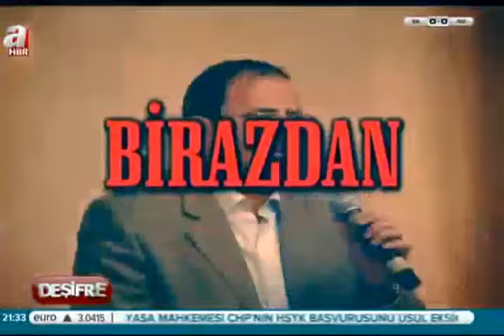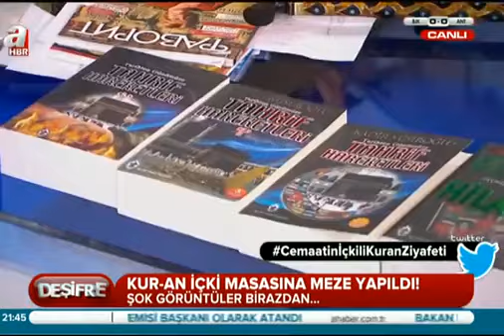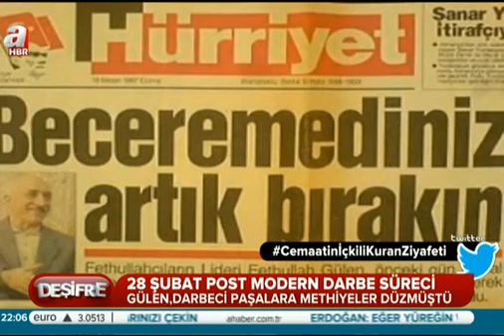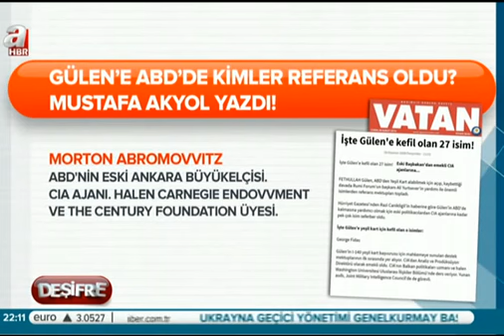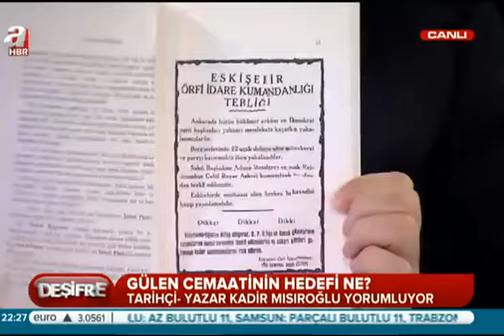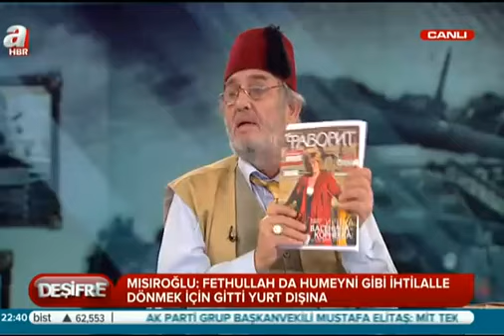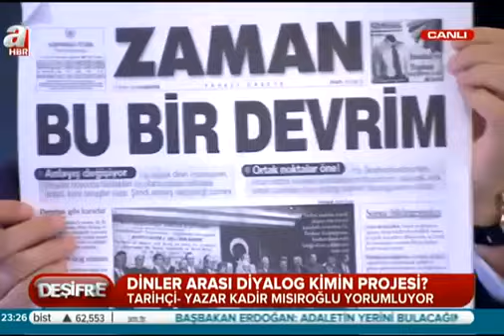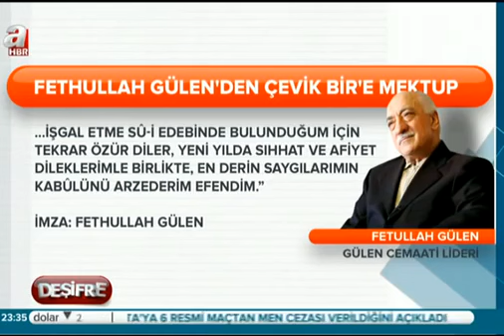Fethullah Gülen'in İhanetleri, Üstad Kadir Mısıroğlu, 28.02.2014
Üstad Kadir Mısıroğlu, Mehmet Ali Önel'in A Haber'de sunduğu Deşifre programına misafir olarak katıldı.

Mevzu: Fethullah Gülen'in İhanetleri
Tarih: 28 Şubat 2014
Saat: 21:30